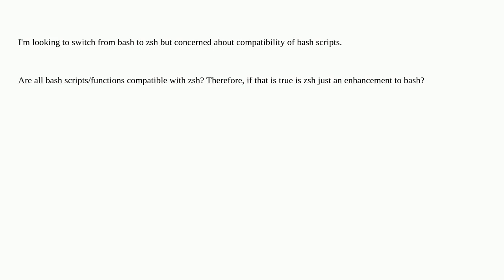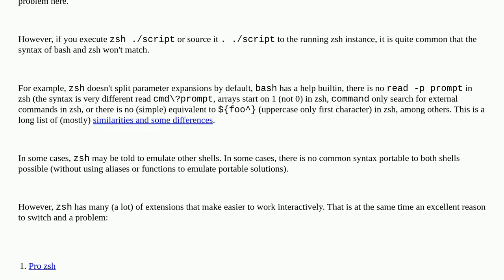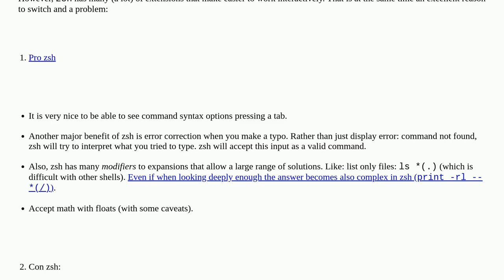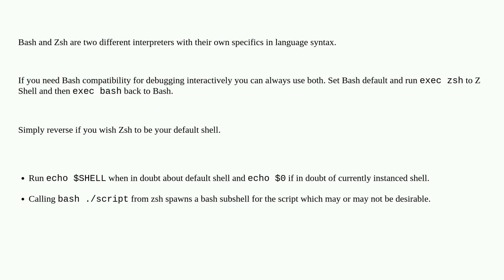Unix: Are all bash scripts compatible with zsh?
Are all bash scripts compatible with zsh?

A special thanks goes out to the awesome community

  bash zsh